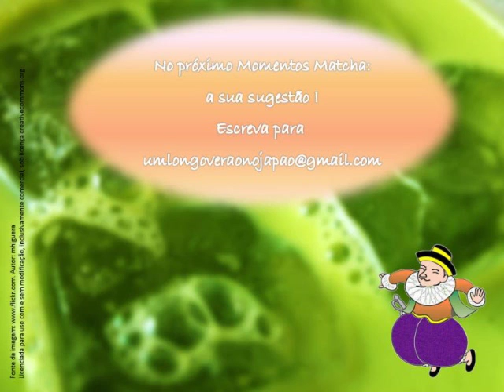Momentos Matcha nº 3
Este é o terceiro vídeo da série "Momentos Matcha", criados por Inês Matos no âmbito do projecto cultural "Um longo Verão no Japão".